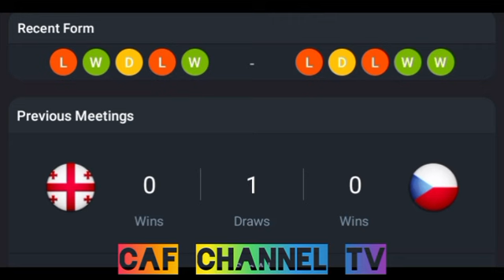LIVE Georgia VS Czech Republic UEFA National League Round 1